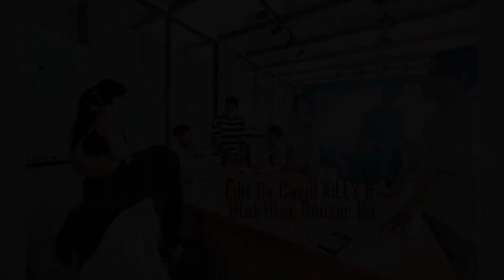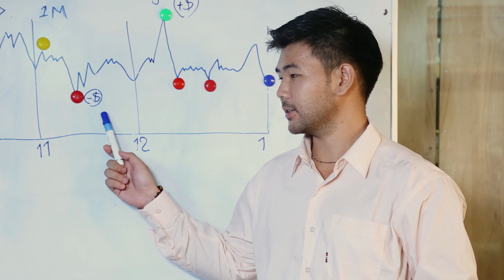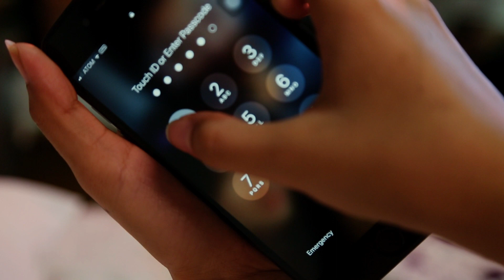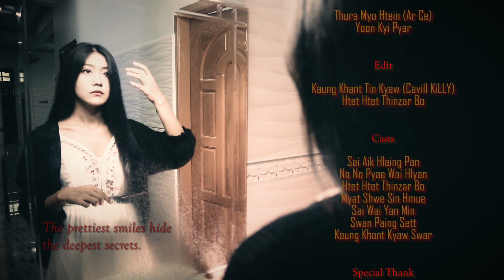Mask - Cover Mv (Short Film Version)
Coming Soon.
A Story  & Directed By Cavill Killy
Script By Myat Shwe Sin Hmue ( Pount Pount  )
Camera - Ar Ce Yan
                 Yoon Kyi Pyar ( Linn Toon Mu  )
Edit -        Cavill KiLLY
                 Htet Htet Thinzar Bô
Casts -     Shwebon Than Thar
                 Aik Hlang Pang
                 Htet Htet Thinzar Bo
                 Myat Shwe Sin Hmue
                 Min Wai Yan Sai
                 SwanPaing Sett
                 Kaung Khant Kyaw Swar
SPECIAL THANK
Coffee Per Second
The Moon Motel
Green Leaf Entertainment